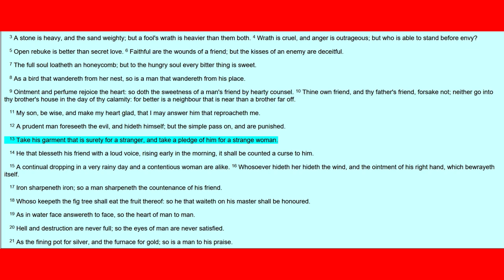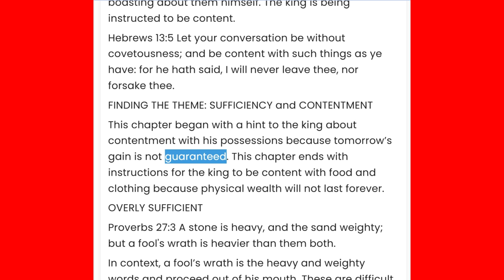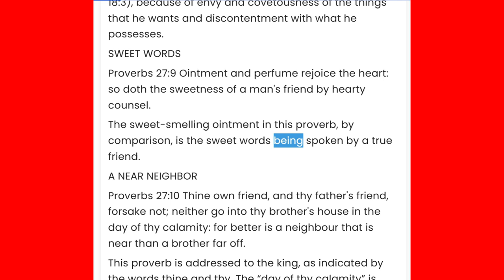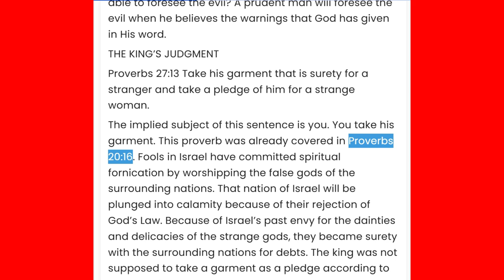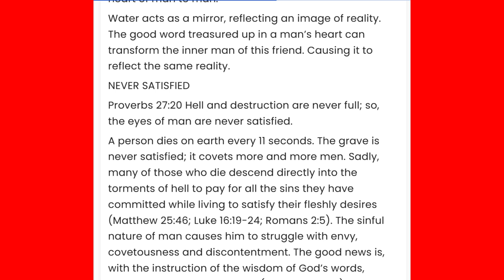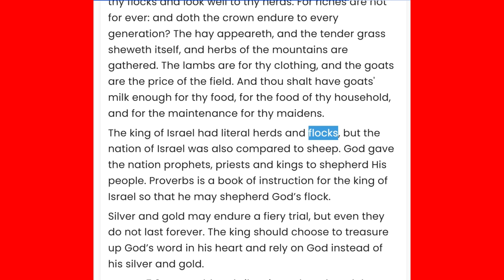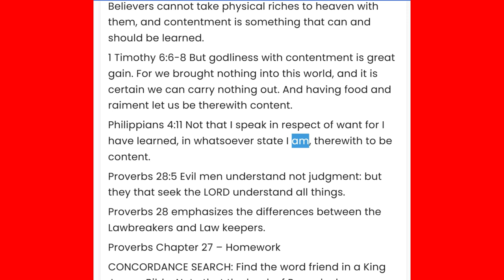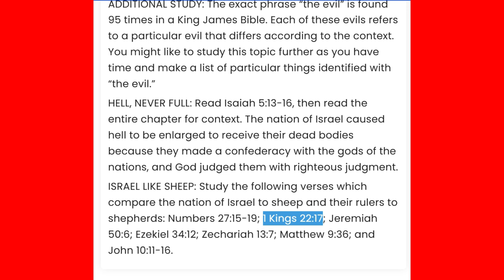The Book Of Proverbs Chapter 27